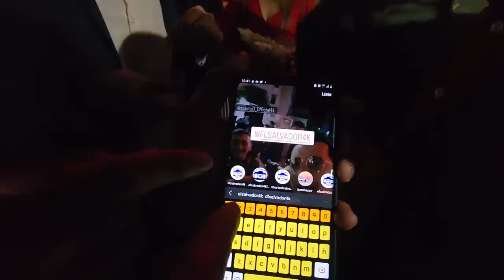Nos encontramos a WICHITO y mira el relajo que hizo con la plaga. Papysugar tiene nuevo apodo.